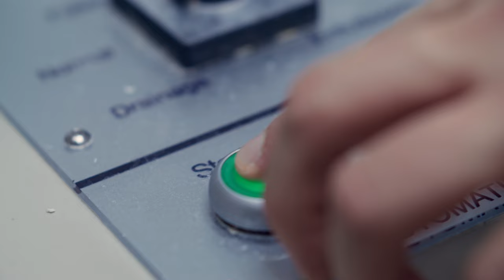Innovative fiber technology opens new markets - Huhtamaki Fiber Solutions - The Future Redesigned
We are dedicated to providing packaging solutions that go beyond our customers’ needs and expectations. Our high precision technology and team of dedicated experts bring to life innovative fiber products using rapid design and development iterations to ensure viable, sustainable packaging solutions. Together, we can redesign the future.

Huhtamaki Fiber Solutions - The Future Redesigned